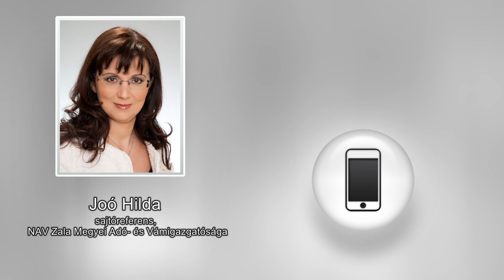Kanizsa TV Híradó - Horgászok, figyelem!